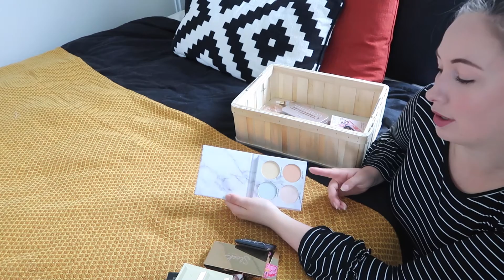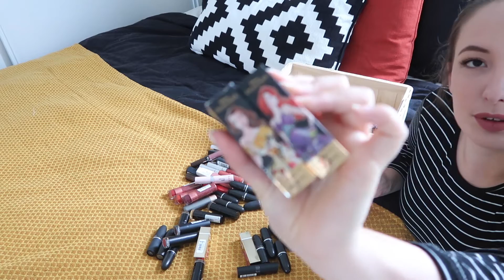MIJN VOLLEDIGE MAKE UP STASH OPRUIMEN 💄 | Irina Touw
Ik besloot dat het weer hoog tijd was om mijn volledige make up stash op te ruimen. Alles puilde uit de lades dus het was gewoon hoog nodig. Veel kijkplezier!

Irina Touw gaat over Lifestyle, Fashion, Beauty, DIY en eigenlijk alles wat ik leuk vind en waar ik mee bezig ben.

UPLOADSCHEMA:
Dinsdag 16:00 een video
Zaterdag 11:00 een video

SOCIAL CODE YOUTUBE